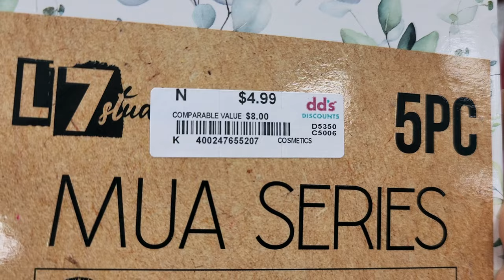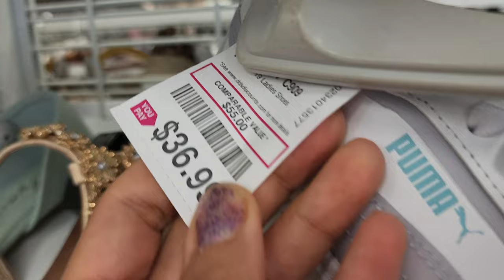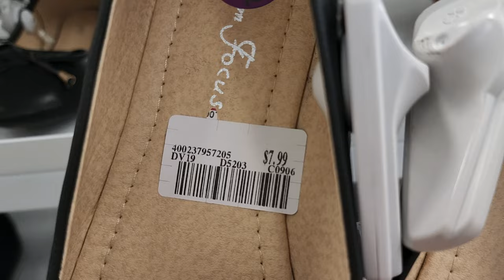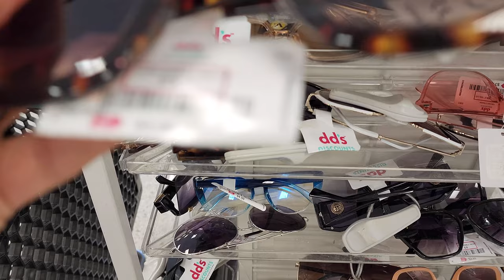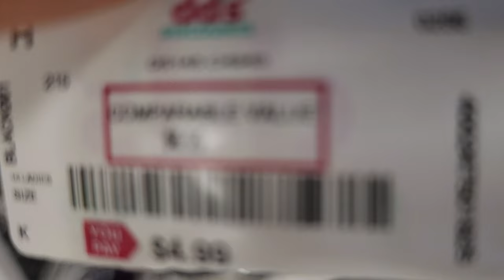dd's DISCOUNTS SHOP WITH ME | NEW dd's DISCOUNTS CLOTHING FINDS |MOST AFFORDABLE FASHION BRAND